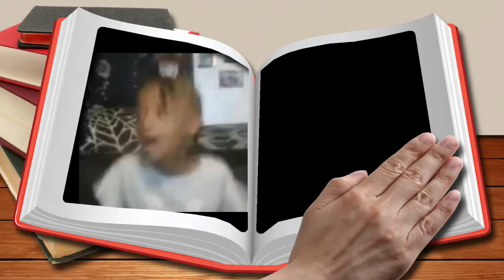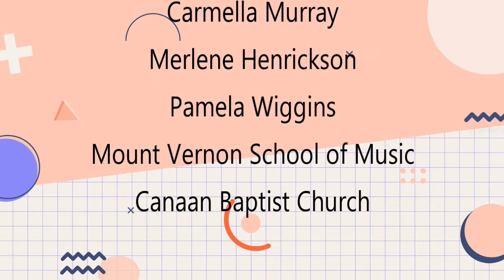Megan Richardson Play Kumbaya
MAMuse Presents Students of Maureen Wilson
Spring Recital 2022